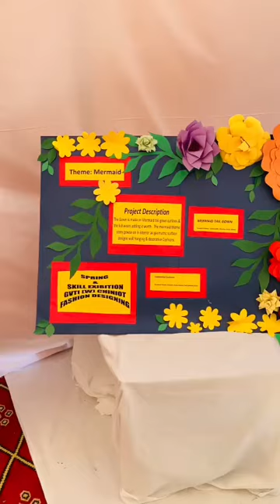An exhibition was held at vacational training institute|Faisalabad|2023